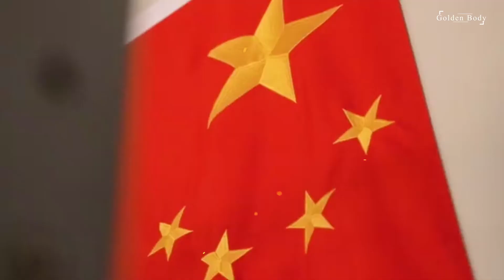NINJA - Long Wu | Gym Motivation ☠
To get featured on our Instagram page, make sure you follow us and tag us in your stories.

This Video is made for motivating and inspiring people to go to gym and push their limits during their workouts. For the people who don't feel like going to the gym and making excuses, this is instant pre-workout and motivation for them.

Speech in video : You couldn't get strong, unless you learn how to fight alone. Fighting alone is the power very few can handle.

This Video is edited by Golden Body

Athletes in the video and Footage Credits:
ZP visuals, David Laid, Brandon Harding, Alex Bozinovski, Steve Cook, Sergi Constance, Jeff Seid, Lubomba, Andrei Deiu, Cass Martin,ULISSES, Gymshark, Vanquish Fitness.

Thumbnail: Long Wu

WE INSPIRE ! WE MOTIVATE ! WE ARE GoldenBody !